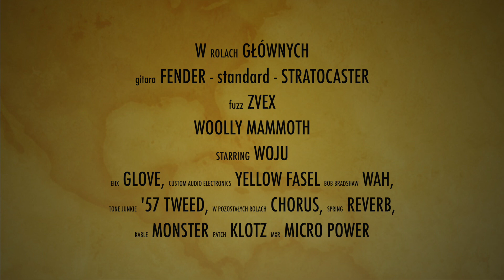Test Fuzza - ZVEX WOOLLY MAMMOTH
0:00 Wstęp
0:21 Opis urządzenia
2:04 Czysty sygnał
2:52 Włączamy - Zakres działania potencjometrów
4:59 Sound Rozładowanej Baterii
5:10 z Kaczką
5:20 z Boostem na wyjściu
6:01 Jam OUT
7:00 Random jamz...
9:00 Jeśli jakimś cuden nadal to oglądasz, szanuję!